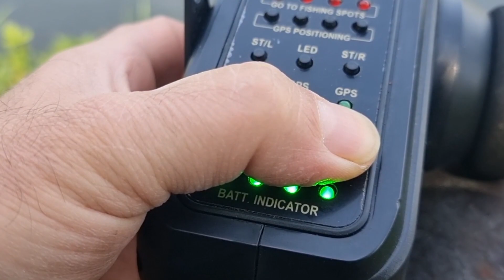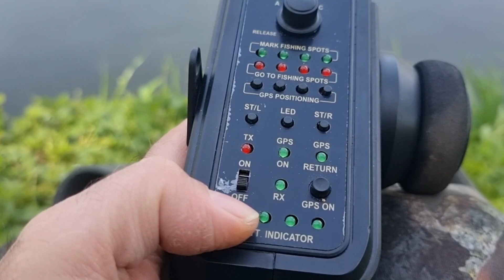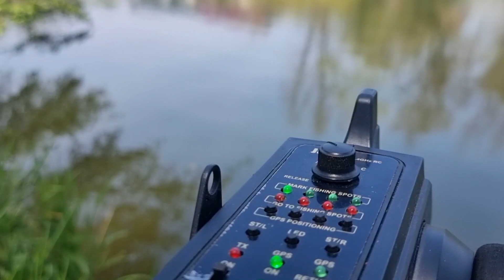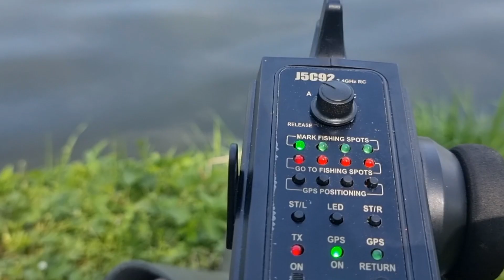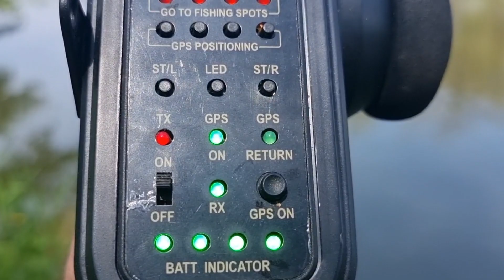Futterboot Amewi Baiting 2500G V2 GPS 2,4GHZ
Futterboot ://amzn.to/47ge1R8

Futterboot in der V2-Version ist eine konsequente Weiterentwicklung des Vorgängermodells. In dieser Premium-Variante ist das Boot bereits mit einem GPS-Sensor ausgestattet, der es erlaubt, bis zu vier vorab festgelegte Angelstellen zu markieren und autonom anzufahren. Besonders beim Nachtangeln ist dieses Feature enorm hilfreich. Auch kann per Knopfdruck eine automatisierte Rückfahrt zum Ausgangspunkt in die Wege geleitet werden. Eine weitere Fail Safe-Funktion ist das Auto-Come-Home – hier kehrt das Futterboot bei einer Reichweitenüberschreitung ebenfalls vollautomatisch zur Ablegestelle zurück.
Alle Funktionen werden über die feinfühlige 2,4GHz Fernsteuerung bedient. Mit der Akkukapazität von 12Ah in Verbindung mit den neuen leistungsstarken Brushless-Motoren und neu entwickelten Hochleistungspropellern lassen sich lange Fahrzeiten problemlos meistern. Im Bug und im Heck sind zuschaltbare weiße bzw. rote LED-Lichter integriert. Sie dienen nicht nur der Orientierung, sondern ermöglichen auch ein Angeln in Dunkelheit.
Das große Futterfach fasst bis zu 2,5kg Ladekapazität zu und ermöglicht so ein effektives Anfüttern. Die Schiffspropeller befinden sich gut geschützt in den Rümpfen, so können sich Pflanzen und sonstiges Treibgut nicht verheddern.

Weitere Features:
Trichterkapazität: 2,5Kg
3 Meter pro Sekunde max. Geschwindigkeit
Auf Knopfdruck lässt sich der Trichter öffnen und der Hakenschlepper auslösen
Bis zu 120 Minuten Betriebszeit mit einer Akkuladung (je nach Umgebung und Temperatur)
LED-Navigationslichter zeigen den Standort und die Richtung des Bootes
Das Niederspannungs-Warnsystem zeigt an, dass das Boot ans Ufer gefahren werden sollte
Propellerabdeckung für mehr Sicherheit im Wasser und schwer zugänglichen Stellen (Äste, Pflanzen unter Wasser etc.)
Bis zu 4 autonom anzufahrende Angelplätze im Sender speicherbar

Technische Daten:
Länge: 600mm
Breite: 315mm
Höhe: 230mm
Futterkapazität: 2,5kg
Gewicht: 3,6kg
Reichweite: 500m
Geschwindigkeit: 3m/s
Antrieb: Brushless
Sender: 2,4GHz
Empfänger: 2,4GHz
GPS-System: Bis zu vier festgelegte Angelpunkte (autonom), Auto-Come-Home und Fail-Safe-Come-Home bei Überschreitung der Reichweite
Akku: LiFePo 6,4V 12Ah, XT60-Stecker, 150x57x72 mm, 875g
Betriebszeit: Bis zu 120min
Ladegerät: 7,3V 2A 220V Steckerladegerät
Ladezeit: 4 bis 5 Stunden

Benötigtes Zubehör:
4x AA 1,5V Mignon Batterien für die Fernsteuerung

Bei Fragen einfach melden, PETRI UND HRRIDO👍